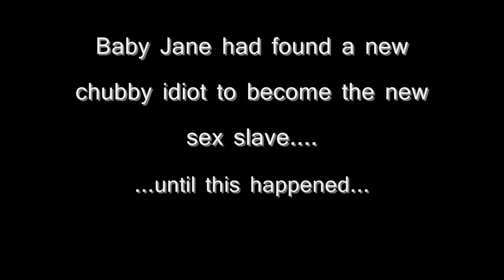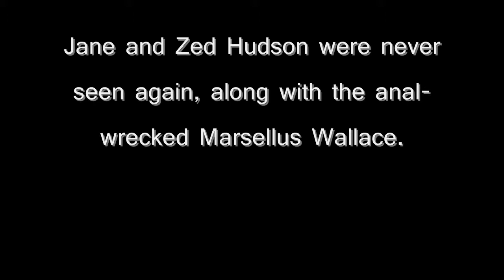Baby Jane Hudson Story